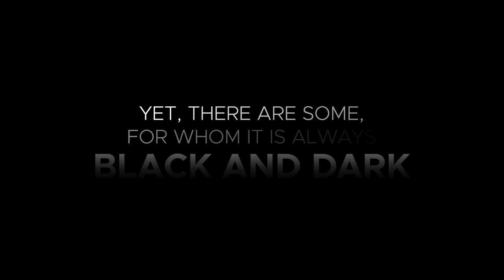Visually Fit 2021 - Rann Kutch Utsav 2020-21 Promo | Rotary Chandigarh Shivalik | RFE TV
'VISUALLY FIT' - IT'S A ROTARY PROJECT
For the past many years, Rotary has been giving scholarships to talented but economically weak visually challenged students for their higher studies. This is the prime objective of the Rotary event - ‘Visually Fit’ - to collect funds for the visually challenged.
Visually Fit is on Louis Braille Day- January 4, 2021, and participants have the opportunity to get gifts worth Rs. 1,20,000 from us. Participation Fee is only Rs. 500 and all participants get a Participation E-Certificate from Rotary.

Campaign - Rotary's "Visually Fit"
Genre - Digital Promo
Pinaka Mediaworks LLP does not own the complete Audio Copyright, contains (non-licensed 3rd Party Audio from Popular Bollywood Films)